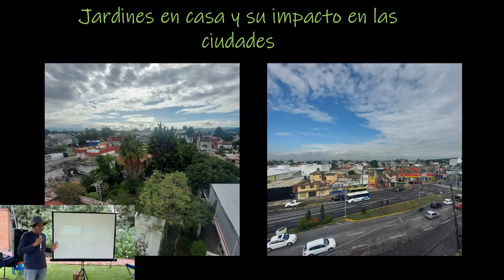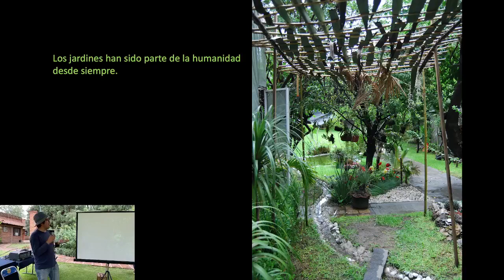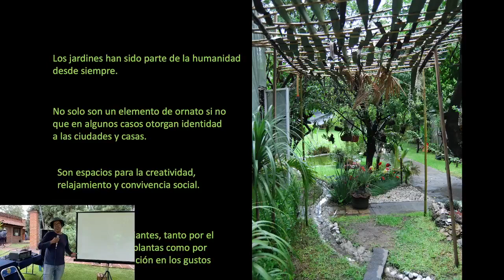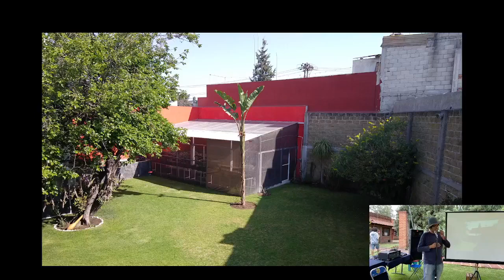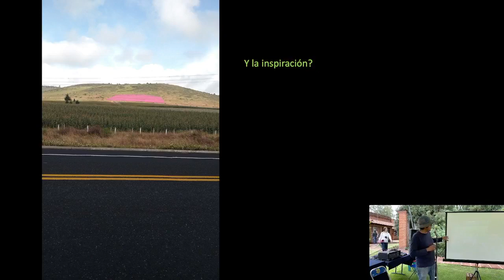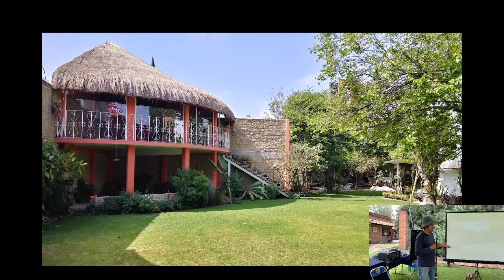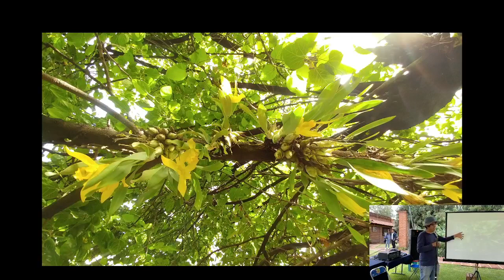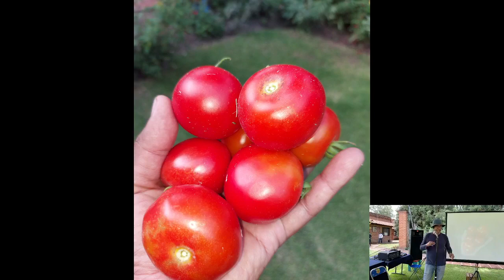En Vivo | Conferencia: Jardines y su impacto en las ciudades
El biólogo Gabriel Téllez nos cuenta la relevancia de los jardines en las zonas citadinas para la flora, la fauna y el ornamento ¡Acompáñanos en esta conferencia!